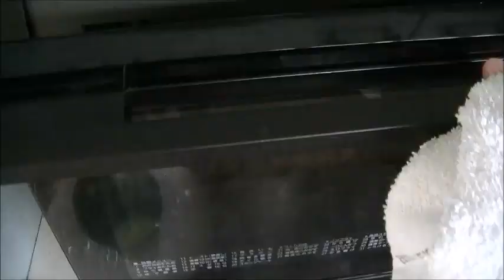博多長浜ラーメンを作った！【ねこけち】Hakata&Nagahama-style Pork born ramen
また博多長浜ラーメン作った。夏だし、加水率30％を少し下回るくらいで細麺作ってみた。